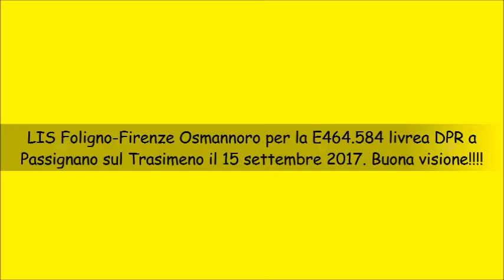LIS Foligno-Firenze Osmannoro per la E464.584 livrea DPR a Passignano sul Trasimeno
LIS Foligno-Firenze Osmannoro per la E464.584 livrea DPR a Passignano sul Trasimeno il 15 settembre 2017. Buona visione!